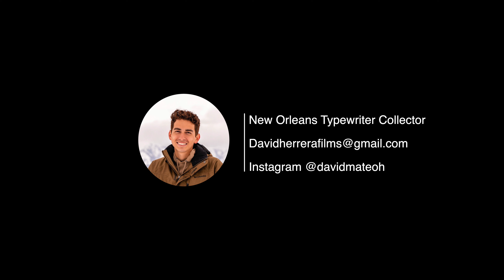1937 Corona standard typewriter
For sale on eBay!

New Orleans typewriter collector